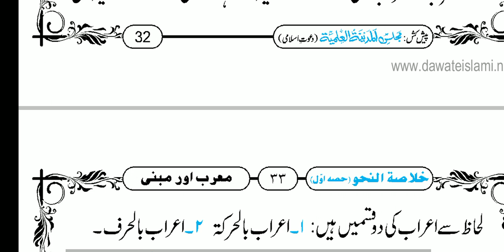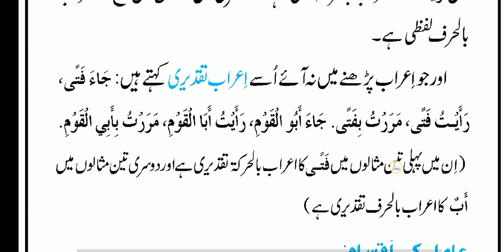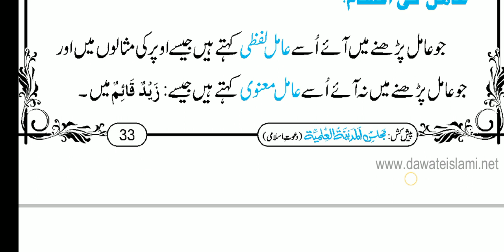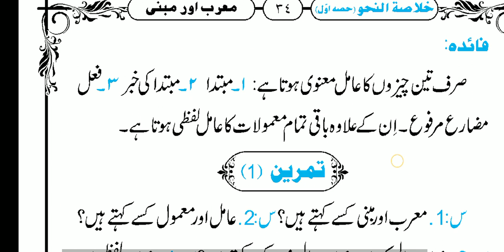KHULASAT UN NAHW // PART 1 // LESSON 12 (خلاصۃ النحو // معرب اور مبنی وغیرہ کے بیان) # Arabic